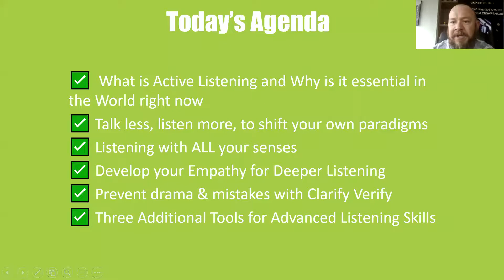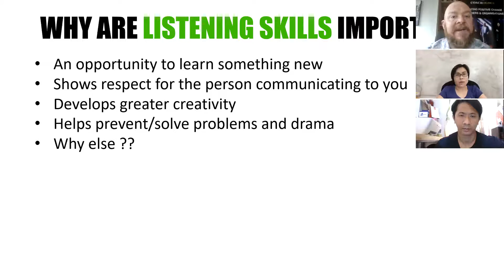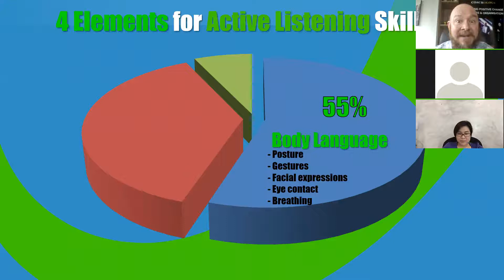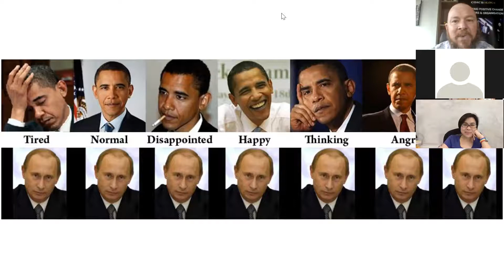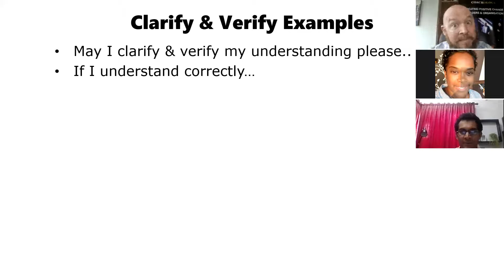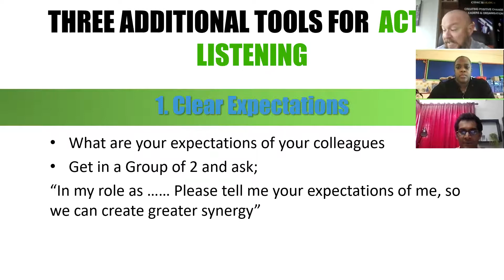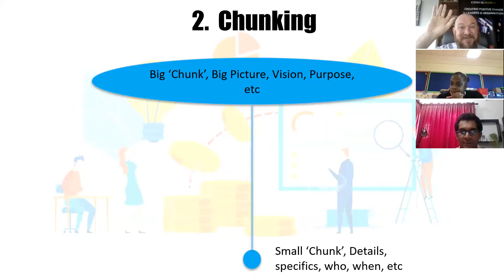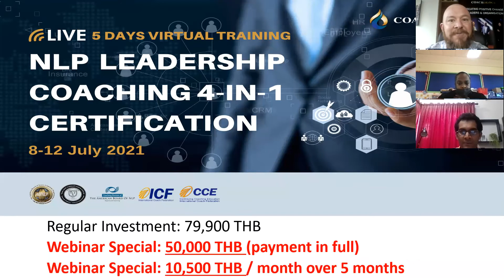Active Listening in a Noisy World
There is so much ‘noise’ in the world right now. Polarized points-of-view, shifting Belief systems and uncertainty around the ‘truth’, make it more challenging to make the best decisions for ourselves, families and businesses.

While it may seem impossible to ‘change the world’, what you can begin to do, right now, is change YOUR World, and the best place to start, is to seek the truth, by practicing Advanced Listening Skills. Listening for what is said, what is not said, what is implied, and to ‘read’ emotional states.

Enjoy this recorded Webinar on Active Listening in a Noisy World, where you will discover;

✅ What is Active Listening and Why is it essential in the World right now
✅ Talk less, listen more, to shift your own paradigms
✅ Listening with ALL your senses
✅ Develop your Empathy for Deeper Listening
✅ Prevent drama & mistakes with Clarify Verify
✅ Three Additional Tools for Advanced Listening Skills

The session was hosted by Coach Luke, PCC Certified ICF Coach, NLP Trainer, Master Facilitator & NCS Consultant for Dr.Joe Dispenza, in full English.